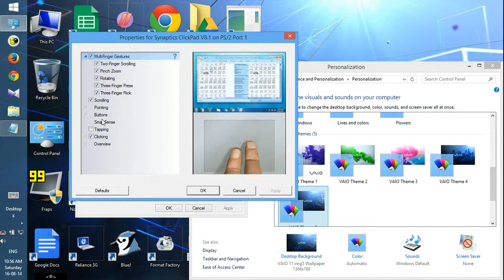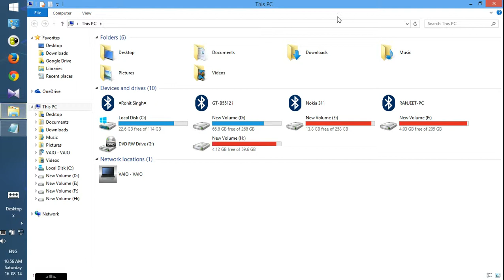Fixed : Tap click not working in windows 8.1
My touchpad was working fine, but my tap click was not working. As I was tapping on anything, nothing was happening.
My Problem is Solved now... !!!
Now my tap click is working fine.